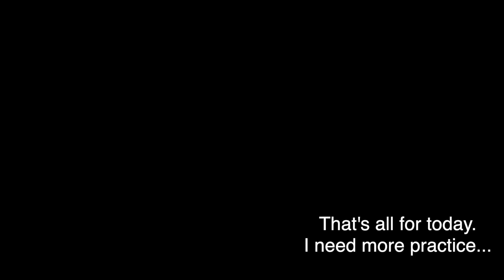Flip cast Vol 06. Underhand Cast for Bass Fishing, Kistler Rods Helium 3 L/MH 6' 8"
I love Kistler rods. This time, I'm using Kistler Helium 3 L/MH 6' 8"

The rod is for 3/16 to 7/8. So it's hard to bend the rod. I'm using a 1/2 practice sinker. I know other casting techniques like pitching and roll pitching are better for this type of rod. But anyways, I did.

Rod: Kistler Helium 3 Light/MediumHeavy 6' 8" Fast
Reel: Daiwa Tatlua Left handle 8.1 extra high gear.
Line: Seaguar Fluoro 16lbs

I do love this rod but making a beautiful flip cast with this rod requires more practice.